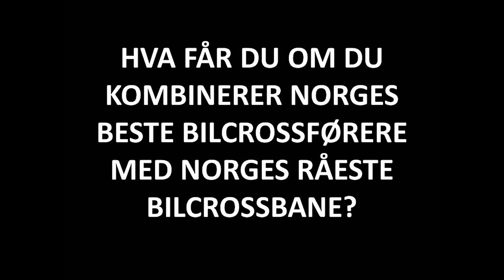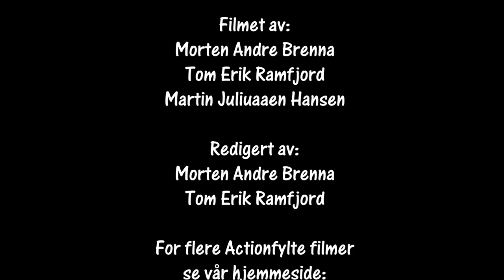Bilcross Elverum 13.05.2018